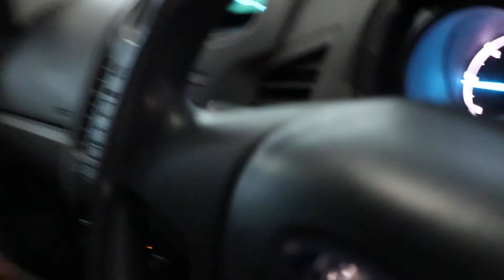2014 FORD RANGER 2.2TDCi XL P/U D/C